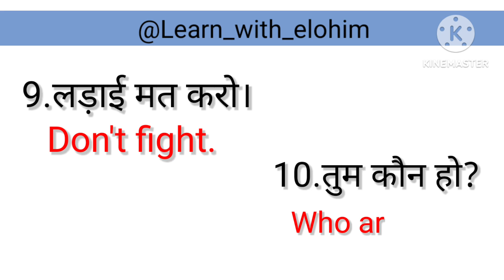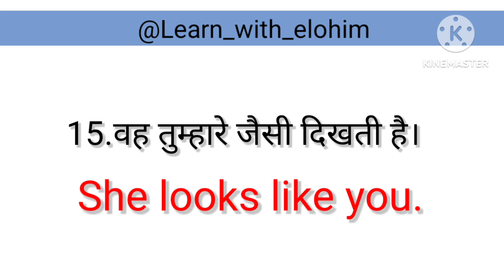Learn everyday use English sentences || English basic sentences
Learn everyday use English sentences || English basic sentences||english spokenenglish ..